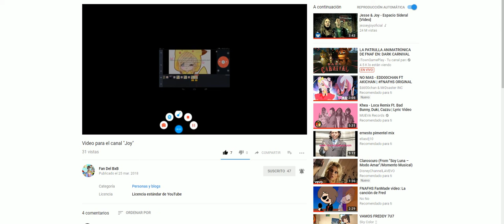Fan del BxB o FNAFHS como nunca se va un tiempo de youtube :(